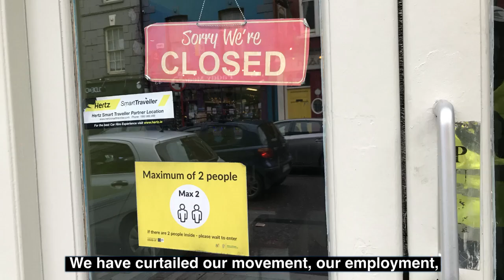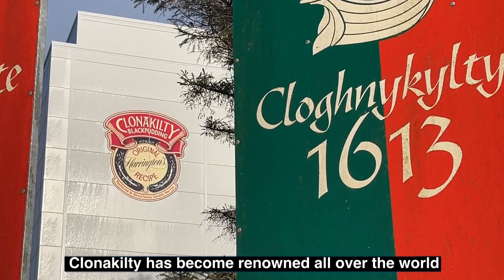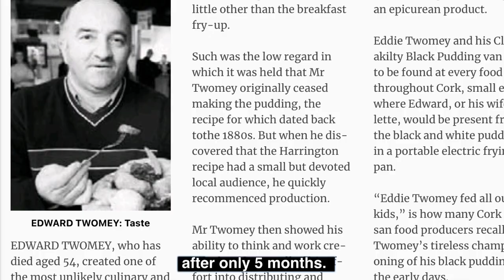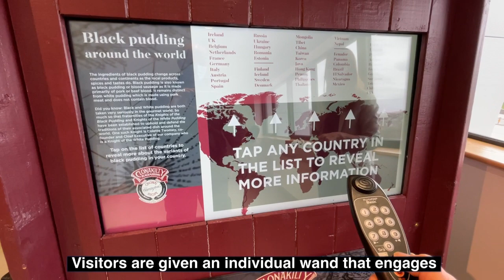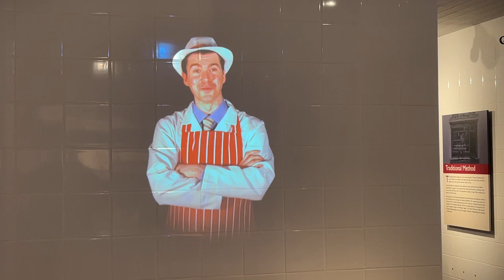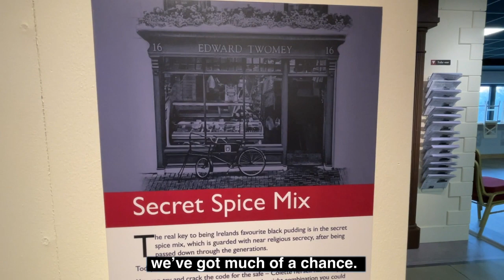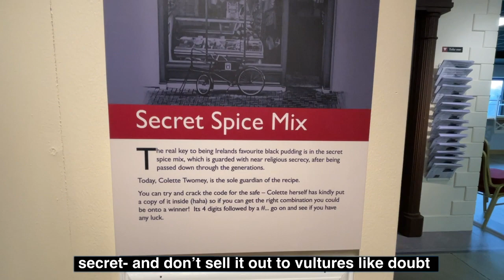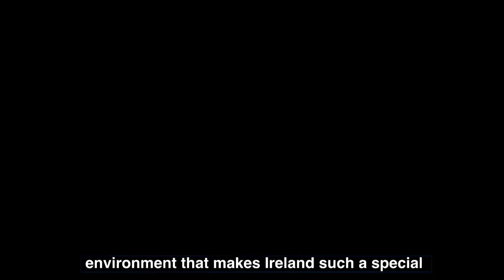Good Friday & Clonakilty Black Pudding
A novel approach to Good Friday: Kingsley looks into the background of Clonakilty Black Pudding and takes a visitor’s tour around the new production facility in Clonakilty. 'Care' is the secret ingredient that makes dreams possible, even Jesus' care for the world.